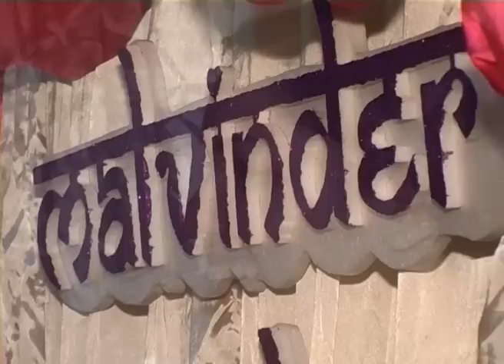Malvinder Moments ......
happy pre wedding moments